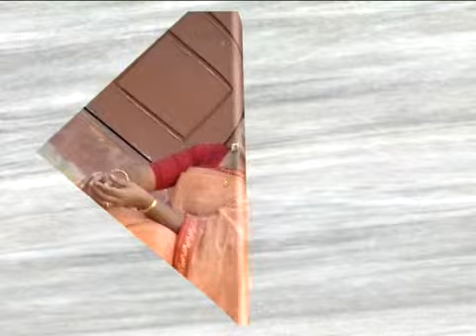Dr Jaya Ponraj-Valvenum Perum Kadalil-Nizahl